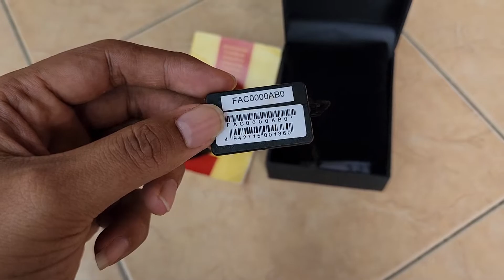SOLD ORIENT BAMBINO V2 ROMAN FAC0000AB0 AUTOMATIC RARE DISCONTINUE BLACK DIAL FOLLOW IG LakoneWatch